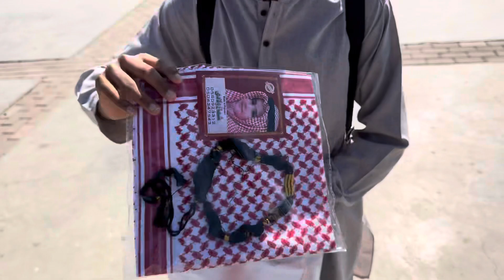Ziyarat to The Mountains of Ghazwa e Uhud ⛰️🌄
In this compelling YouTube video, we delve deep into the annals of history to explore the monumental event known as Ghazwa-e-Auhud, a pivotal battle that unfolded during the early years of Islam. Join us on a journey back in time as we uncover the intricate details, strategic maneuvers, and profound lessons embedded in this crucial episode.

Ghazwa-e-Auhud took place in the year 625 CE, just a year after the Battle of Badr, marking a significant chapter in the life of Prophet Muhammad (peace be upon him) and the Muslim community. This engagement unfolded on the rocky terrain of Mount Uhud, a location that witnessed both triumph and tribulation for the Muslims.

Our video provides a comprehensive narrative of the events leading up to the Battle of Uhud, the key players involved, and the unfolding dynamics on the battlefield. We meticulously explore the strategies employed by the Prophet Muhammad (peace be upon him) and his companions, shedding light on the unforeseen turn of events that shaped the outcome of the battle.

Moreover, Ghazwa-e-Auhud is a treasure trove of invaluable lessons for us today. We draw parallels between the challenges faced by the early Muslim community and the contemporary issues that resonate with us. The resilience, sacrifice, and unwavering faith exhibited by the companions of the Prophet (peace be upon him) during this battle serve as a timeless source of inspiration.

As we navigate through the historical accounts, we reflect on the profound teachings and moral guidance derived from Ghazwa-e-Auhud. The bravery of figures like Hamza ibn Abd al-Muttalib, the tragic loss of the beloved companion Mus'ab ibn 'Umair, and the resilience of the Prophet (peace be upon him) in the face of adversity – all these elements contribute to a rich tapestry of historical significance.

Join us in this captivating exploration of Ghazwa-e-Auhud, as we strive to unearth the timeless wisdom embedded in this historical saga. Together, let's delve into the past to illuminate the present and shape a better future.